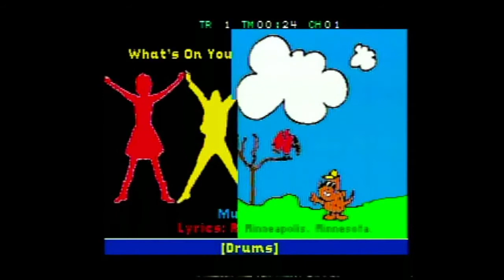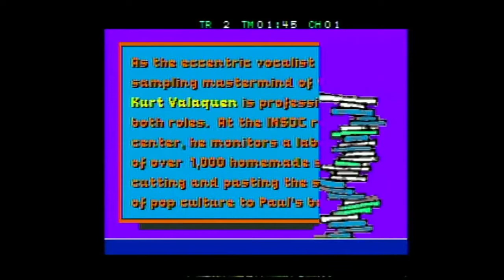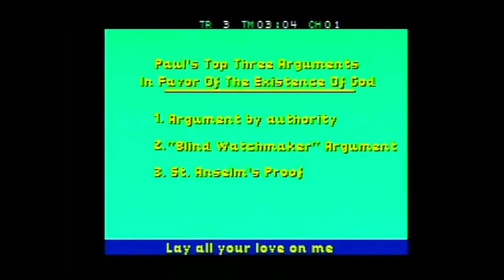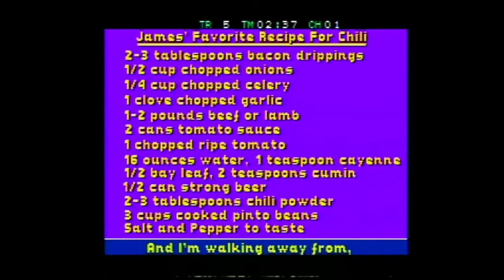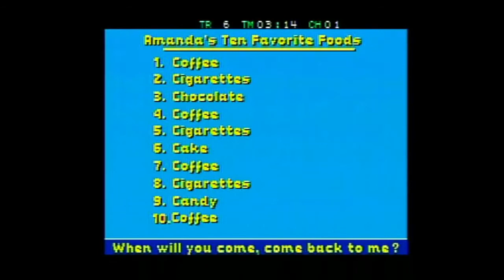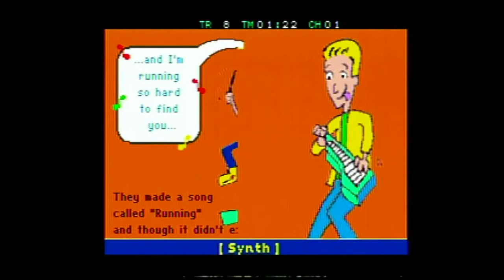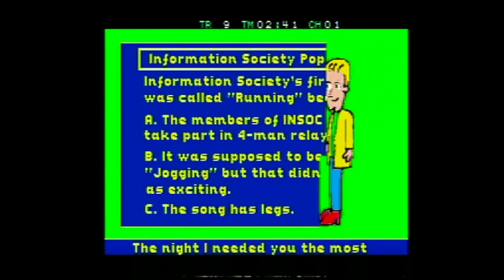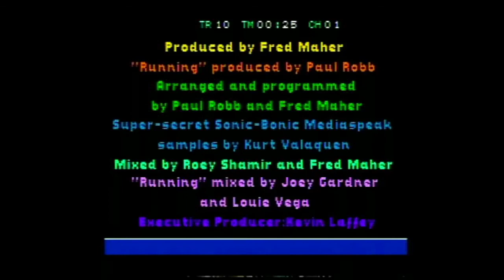Information Society - Information Society [CD+G - No Audio]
CD+G Graphics.

Recorded via AV from a Genesis & SegaCD Model 2.